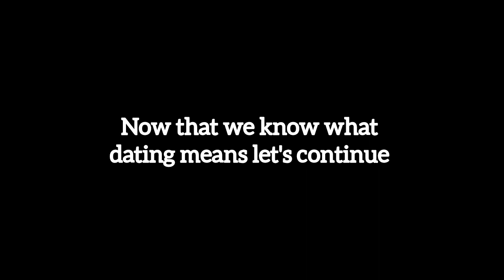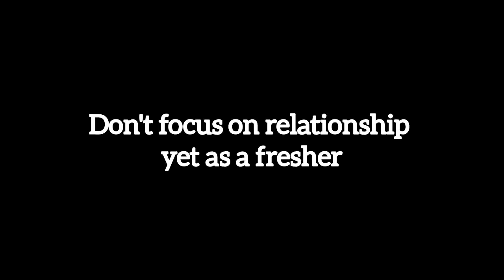DATING IN UNIVERSITY| what you need to know + storytime + tips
In this video I shared what you need to know about dating in uni+ storytime+ my own experience. And i hope you learned a thing or two.